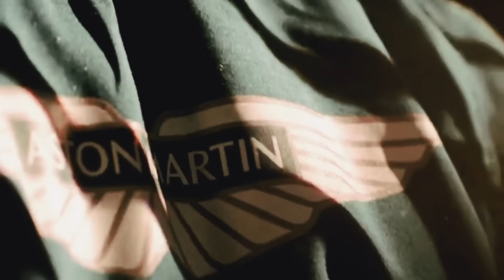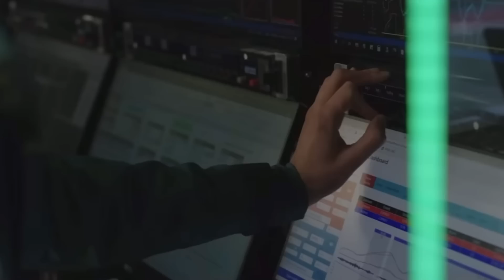Aston Martin Has LEAKED BIG UPGRADES!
Aston Martin has leaked some info on how they will beat the Red Bull team. They already have a monster of car in downforce and know we have updates on there amazing upgrades and how they package is changing to become the best team in the f1 2023 season. These packages can only help Fernando Alonso and Lance stroll go for wins and the second half of the season is looking to be favorited for Aston Martin. Red Bull has to keep there eyes open because Aston Martin is only here to improve aggressively and effectively. With Mercedes right on there tail it is essential that Aston Martin starts upgrading now and in a big fashion. Floor upgrades also announced helping with its rear diffuser problems.